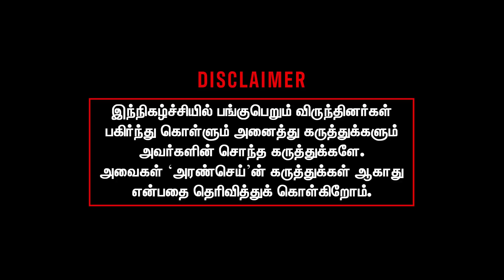Thirumurugan Gandhi explains seeman comment on karunanidhi pen memorial | may17 | naam tamilar